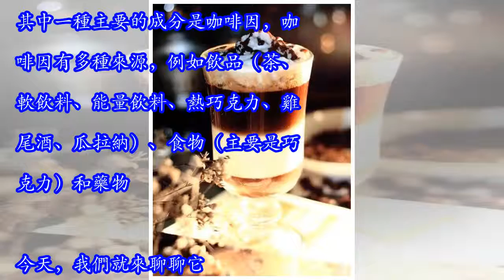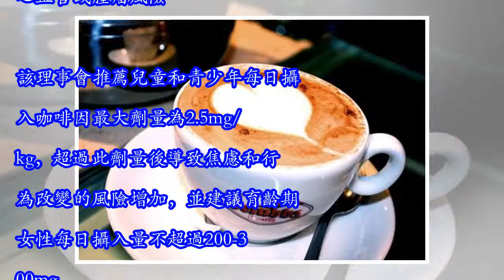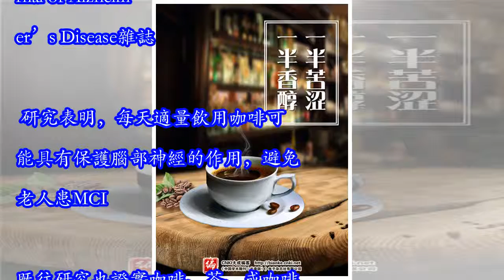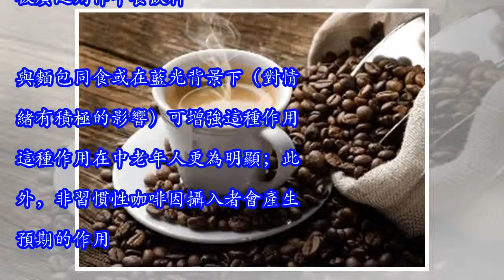咖啡!你了解多少呢?...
全世界攝入量僅次於水的飲品。它是一種非常複雜的飲品，包含1000餘種化合物，甚至許多尚未被識別。其中一種主要的成分是咖啡因，咖啡因有多種來源，例如飲品（茶、軟飲料、能量飲料、熱巧克力、雞尾酒、瓜拉納）、食物（主要是巧克力）和藥物。今天，我們就來聊聊它。 安全攝入量是多少？已達成共識的是，每日攝入300-400mg咖啡因（約4-5杯咖啡）不會導致任何健康問題。幾個國家評估了咖啡因攝入量的安全界值。最近，依據澳大利亞和紐西蘭食品標準、健康加拿大和英國食品、消費品和環境化學毒性委員會的評估，比利時優質健康理事會認為每天攝入5.7mg/kg（相當於體重70kg的成年人每天攝入400mg）咖啡因不會導致一般毒性、行為改變、男性生育能力下降、心血管或腫瘤風險。該理事會推薦兒童和青少年每日攝入咖啡因最大劑量為2.5mg/kg，超過此劑量後導致焦慮和行為改變的風險增加，並建議育齡期女性每日攝入量不超過200-300mg。 最近歐洲食品安全管理局對咖啡因安全性的報告認為，單次攝入任何來源的咖啡因200mg（約3mg/kg）對一般成年人不會產生安全問題，即便正常環境下劇烈運動前2小時內攝入也是安全的。每日...